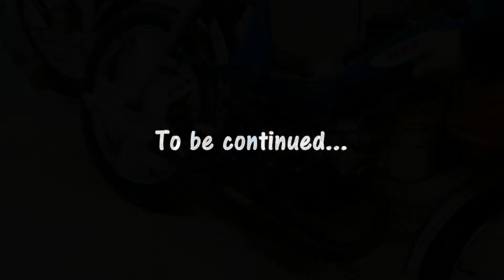Mbk 51 Comparatif cylindres et remontage moteur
Comparatif des cylindres origin/airsalT4 67cc/Malossi G1R
*Les+ du airsal:"plug and play" peu de modif et marche bien direct,plein a tous les régimes même avec petit carbu et vario origine et rapport gain/prix imbattable(a part peut être le T6en 47mm).
*Les-du airsal :Non homologué et finitions a prévoir
*Les+du Malossi:Bonne finition,couple et puissance a haut régime impressionnants ,enfin les hauts regimes en general...
*Les-du Malossi:moteur asthmatique a bas régime,ajustement du carter obligatoire pour un gain significatif tout comme un carbu de 17.5 minimum et un vario ,une poulie d'embrayage bien réglés ;bref une mise au point plus longue et chronophage(et prix important)on commence a mettre le doigt dans l'engrenage.